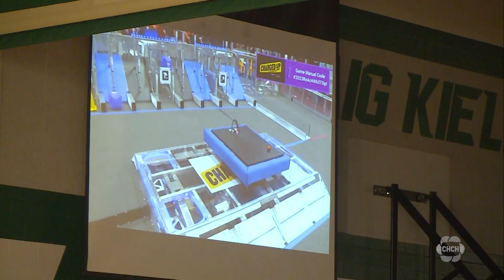Local students got futuristic, as they prepared for a massive North American robotics competition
A group of local students got futuristic this weekend, as they prepared for a massive North American robotics competition.

The Halton District School Board hosted a kickoff event at Craig Kielburger Secondary School Saturday, ahead of the “Inspiration and Recognition in Science and Technology” or “FIRST” robotics competition season.

“FIRST” introduced a unique game that students will compete in during a broadcast streamed across North America.

Two alliances of three teams compete to score points with cubes and cones to “Charge-up” their community.”

Eight High School teams from Oakville, Burlington, Milton and Halton Hills will be taking part in this year’s competition for a chance to build the best robot.

Eric Vienneau has the story.